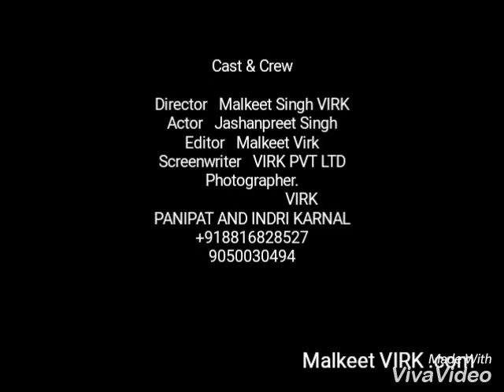Gangster vs police prank video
Gangster or polic me firing hui danger
babys video prank video